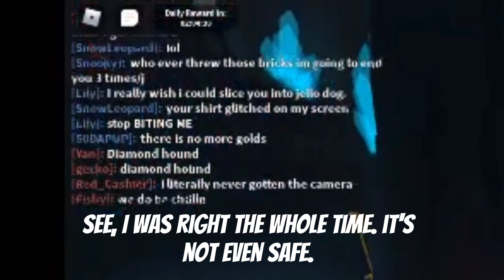Kaiju Paradise[Experiment]: Diamond Hound after all rares died